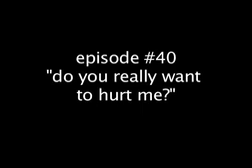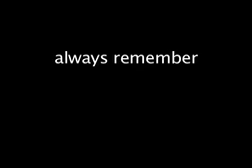Mister Daily Song #40 "Do You Really Want to Hurt Me?"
This is hands down one of my favorite songs ever. Boy George... if you're watching this, THANK YOU! You're amazing. Sincerely, Daniel